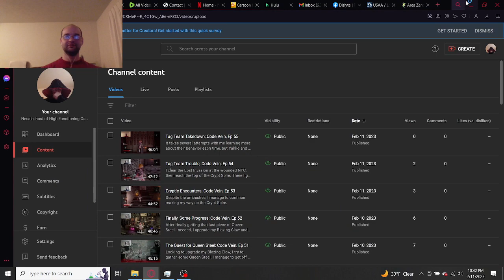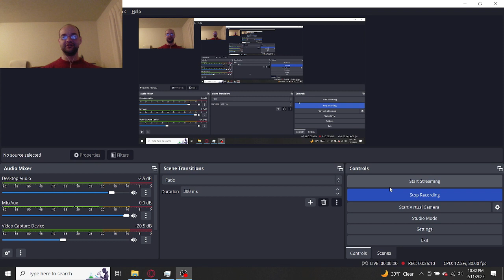Villains Always Cheat; Code Vein, Ep 56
So, it turns out Juzo Mido hits like a truck, most of his attacks have very little tell and he buts out a lot in his second phase that have some pretty ridiculous hitboxes.  And then there's the fact that the game crashed way towards the end, hence why this video is short.